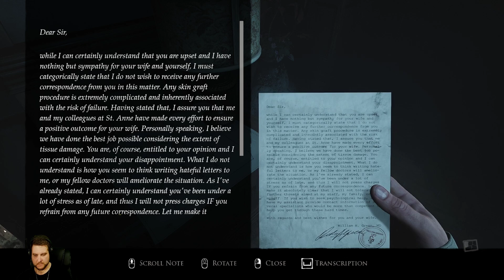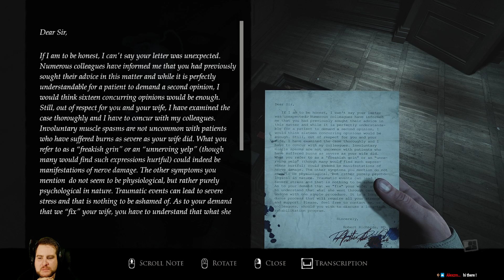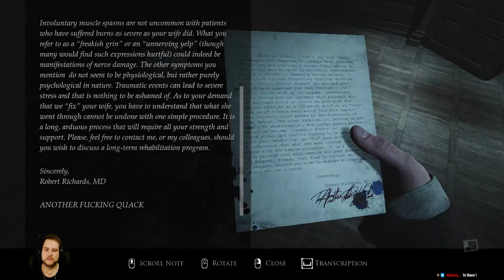Layers of Fear - Part 4